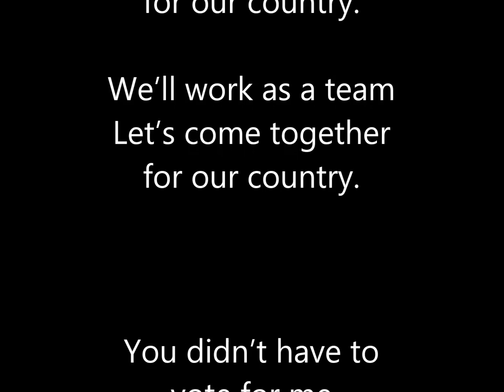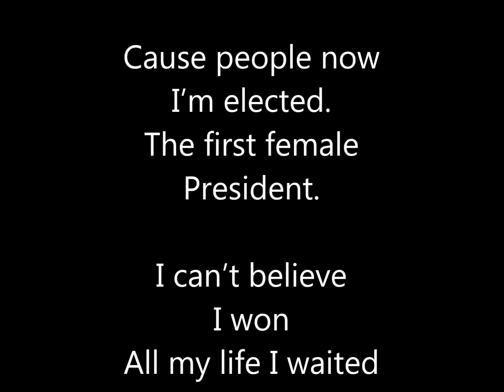Dyvine - President Song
"Now I'm President"
by Dyvine Johnson

To the beat of "Bad Blood" by Taylor Swift